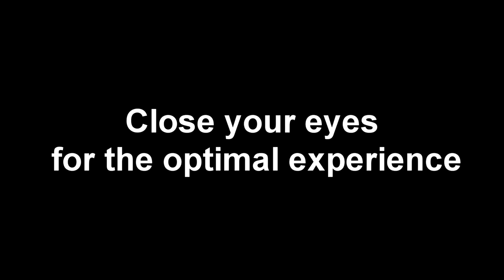Siege but it's so random I can't even...